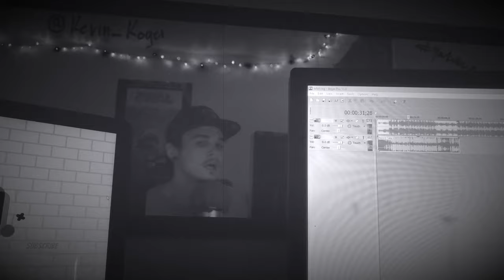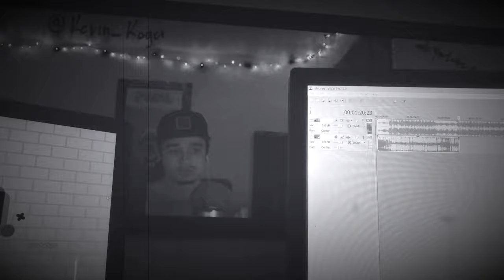KFK - Back In Cali (Official Music Video)